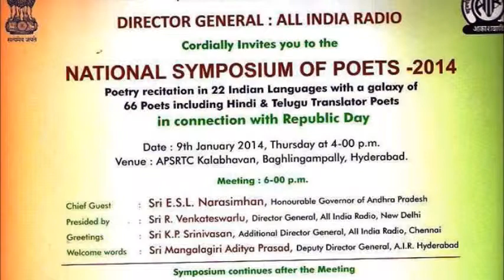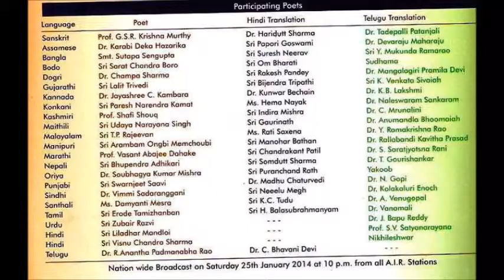Tadepalli patanjali AIR National symposium kavita26 01 2014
22 eminent poets from 22 Indian languages from across the country, have participated at the National Symposium of poets - 2014 organised by All India Radio, in Hyderabad on 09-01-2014.

The renowned Telugu poet and Gyanapeeth Awardee Dr.C.Narayana Reddy formally inaugurated the symposium. Speaking on the occasion he said that the symposium of poets is very attractive in all forms.

Andhra Pradesh Governor ESL Narasimhan was the Chief guest at the symposium. He said that the symposium will help to promote national integration and brotherhood among the people. He said that there is a need to organise publicity to the programmes of AIR which are more valuable when compared to private media channels. He said the AIR news has highest credibility.

The programmes of AIR have been useful to the people of all walks of life, he added. 22 eminent poets read out their poems. 22 Hindi poets and 22 Telugu poets(Dr. Tadepalli patanjali  in that list)  read out the translation of the original poems. All the 66 poets were felicitated on the occasion.

Lakshmi Sankar Bajpayee, Deputy Director General, AIR, New Delhi compered the symposium. Speaking on this occasion, Director General, AIR, R.Venkateswarlu, said that the AIR has biggest network with 407 stations across the country. The AIR programmes are helpful in promoting the socio-economic development in the country. K.P.Srinivasan ADG, AIR, Chennai, and M.S.S.Prasad DDG, AIR Hyderabad have felicitated the poets.

AIR is organizing the symposium of poets every year on the occasion of Republic Day. The AIR  broadcast the recorded programme of the symposium of poets at 10.00pm on 25th January on the eve of Republic day.